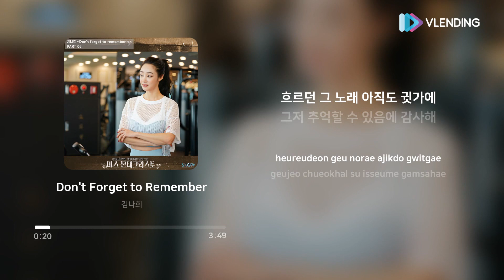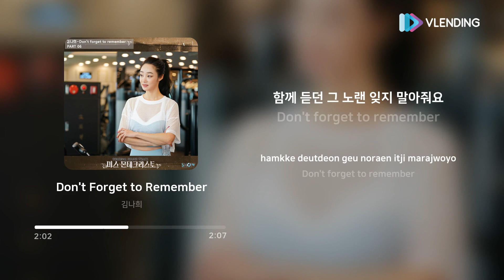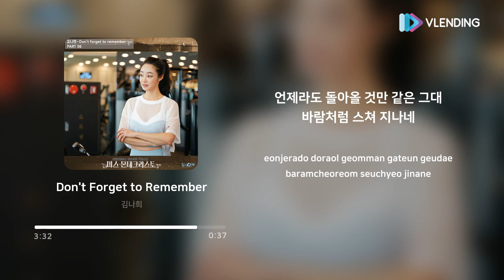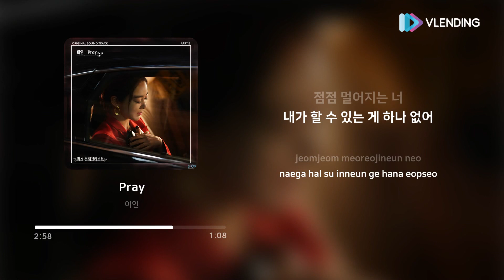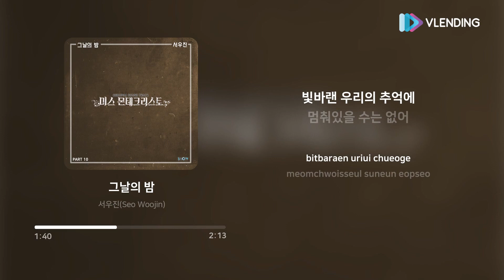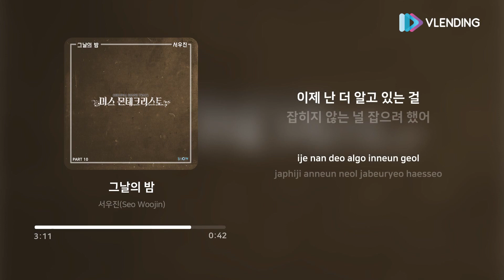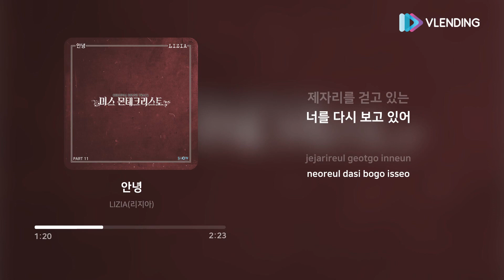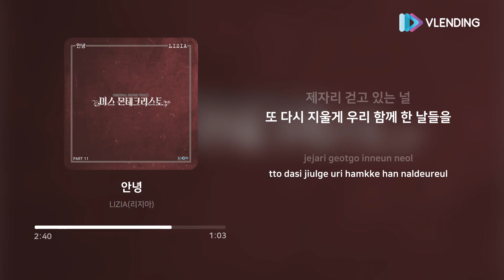[OST Playlist🎧] 미스 몬테크리스토 (Miss Monte-Cristo) OST 전곡 듣기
00:00 홍자 - 되돌려줄거야
03:30 노지훈 - 널 위한 이별
07:23 김나희 - 착한 사랑
11:54 별은 - 톡톡
15:59 노지훈 - 추억이 오는 날
19:39 김나희 - Don’t Forget to Remember
23:49 홍자 - 되돌려줄거야 (Ballad Ver.)
27:41 이인 - Pray
31:48 유엔젤보이스(Uangelvoice) - 슬픈 사랑
35:39 서우진 - 그날의 밤
39:33 LIZIA (리지아) - 안녕